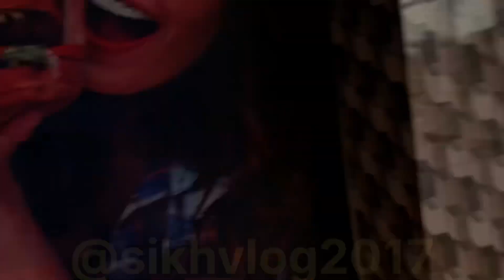ਅੱਜ ਸਰਦਾਰਨੀ ਹੋਈ ਅਚਾਨਕ ਬੀਮਾਰ